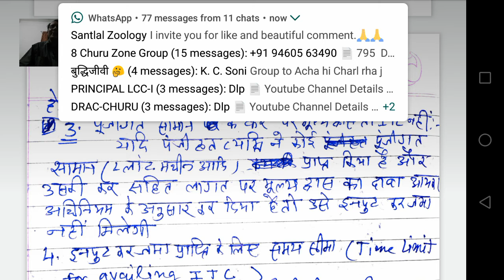BcomfABSTp2L25Input TaxCreditby Msingh Asso. Prof.